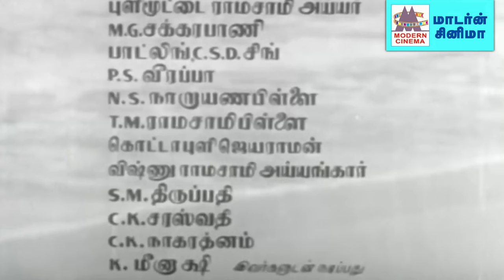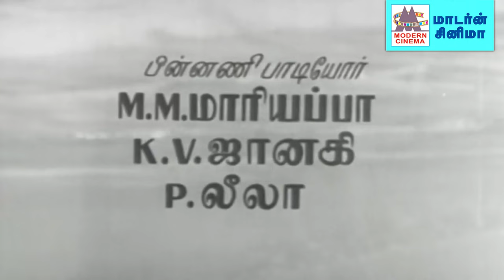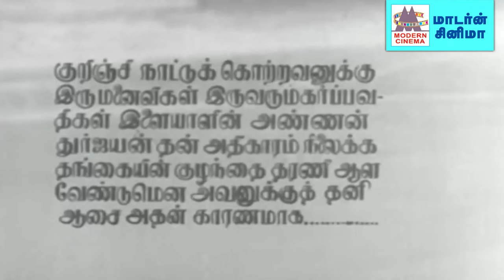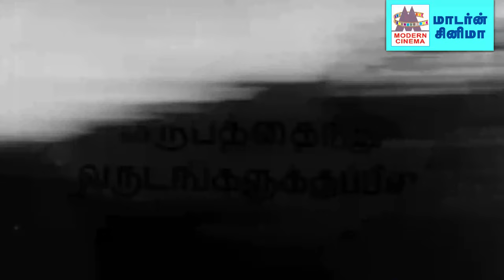Marutha nattu Ilavarasi புரட்சி தலைவர் தனது காதல் மனைவி ஜானகியுடன் நடித்த மருத நாட்டு இளவரசி 4K யில்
V. N. Janaki
P. S. Veerappa
M. G. Chakrapani
Cinematography G. Dorai
Edited by A. Kasilingam
Directed by A. Kasilingam
Produced by G. Govindan
Written by M. Karunanidhi
Screenplay by A. Kasilingam